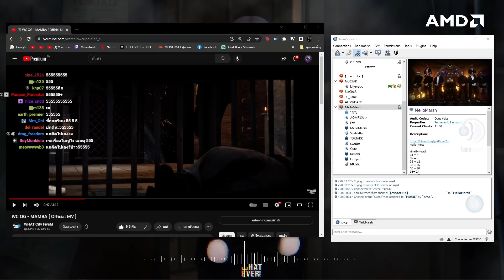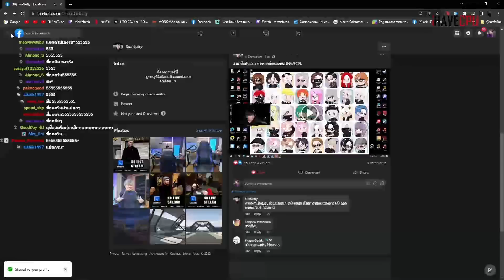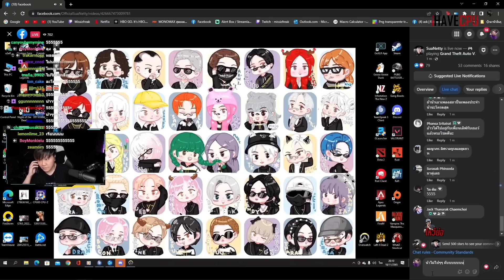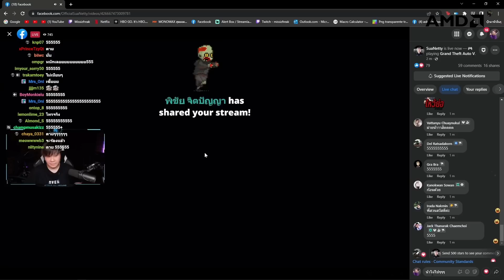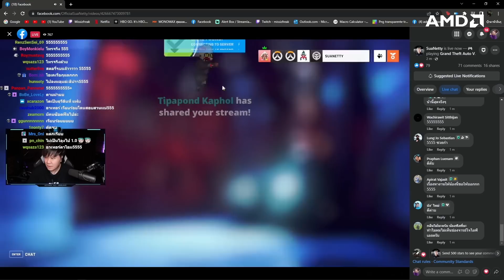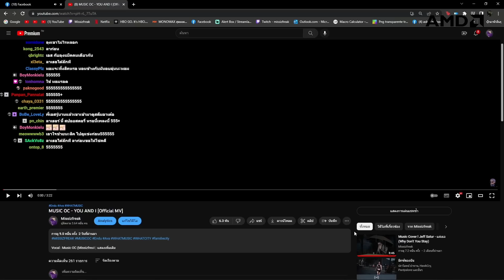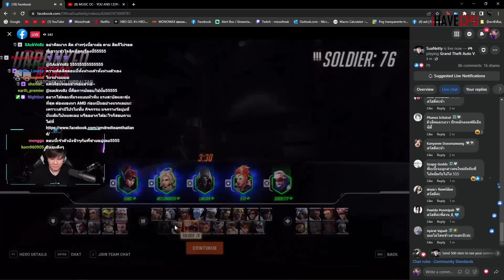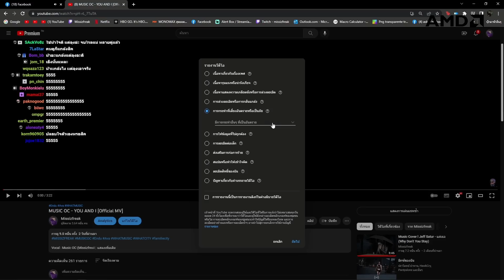น้าศิลาโทรหาลุงแม็ค OC ฝากเอวากับมิวสิคด้วยน้องจะไปอยู่แฟม | GTA-V Familie city